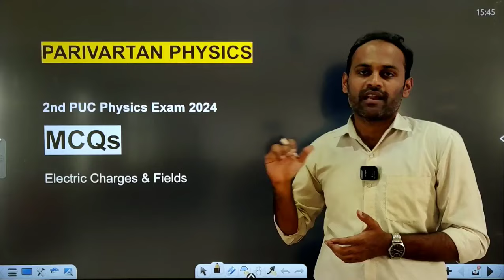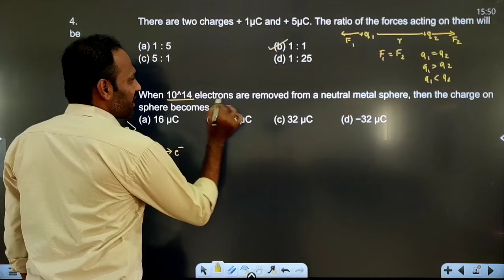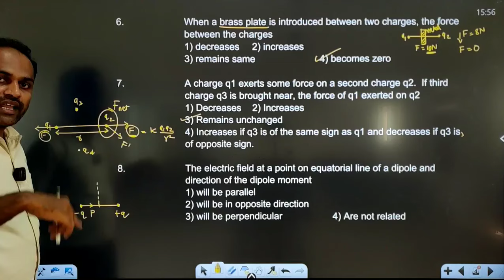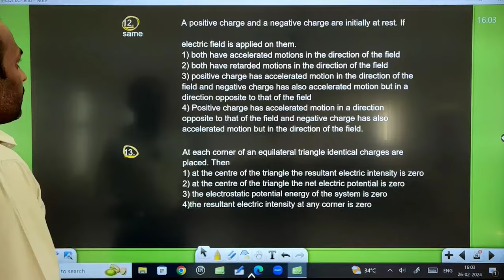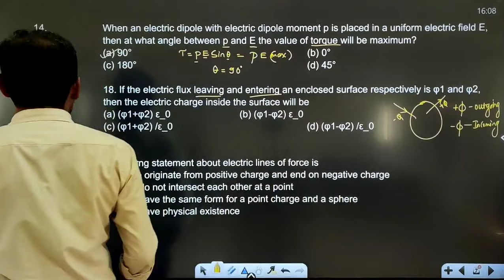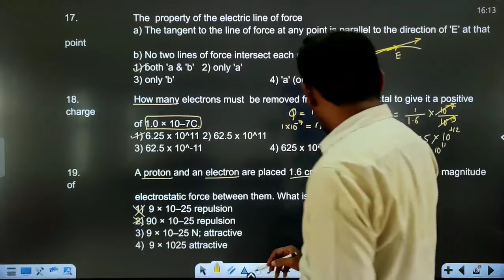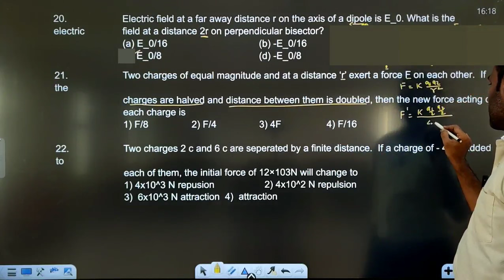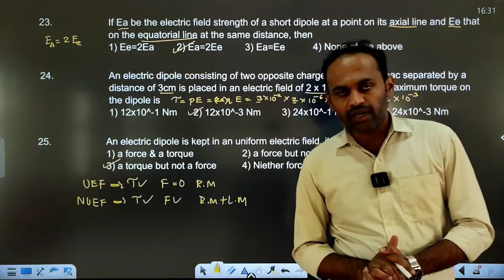MCQ | Electric Charges & Field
MCQs for 2nd puc board exam, on electric charges & field.

2nd puc